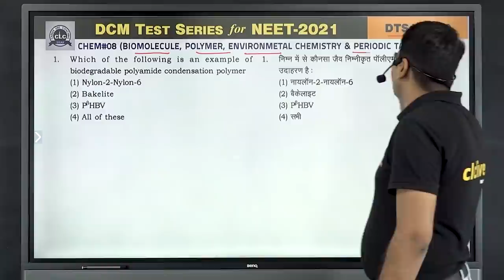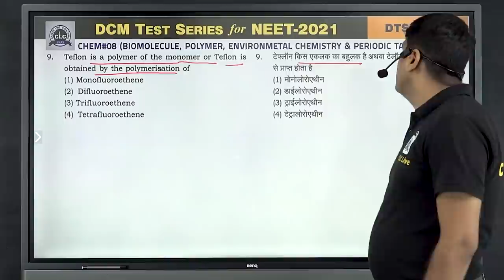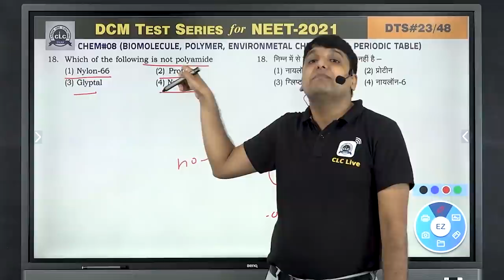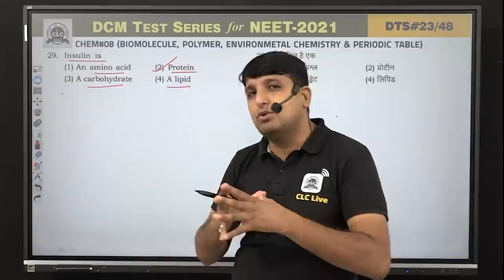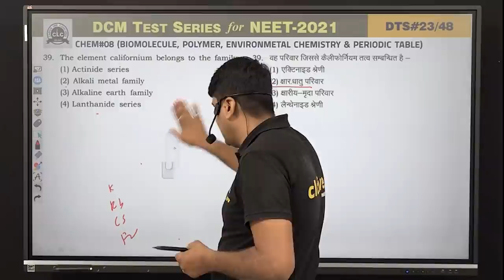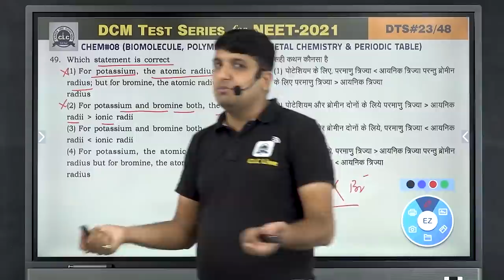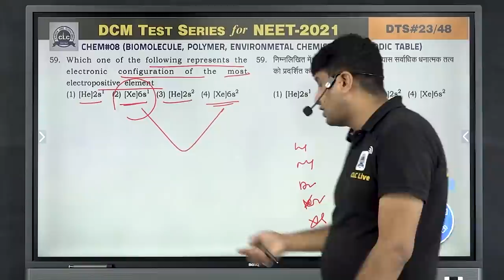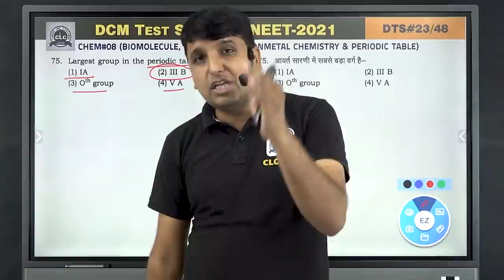DTS#23- CHEM#08 || DCM Test Series || NEET-2021 || CLC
Topic: BIOMOLECULE, POLYMER & ENVIRONMENTAL CHEM, PERIODIC TABLE
Solution By- ARORA SIR